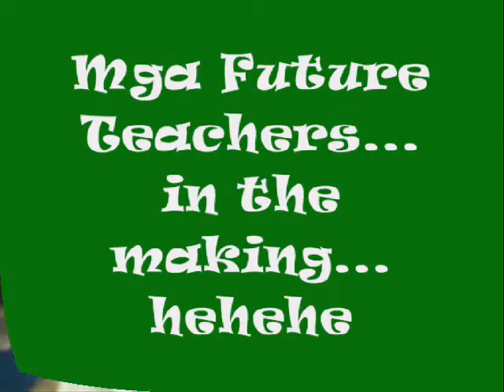father saturnino urios university(fsuu) T.E. gurlsss...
remembrance lang.